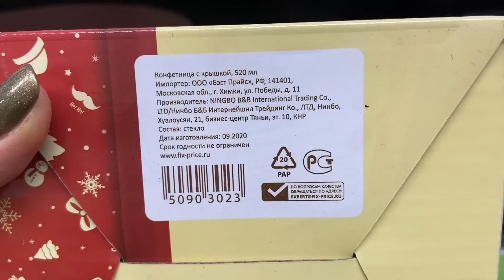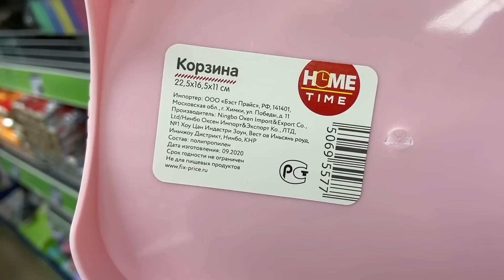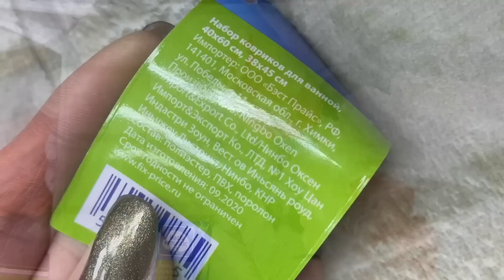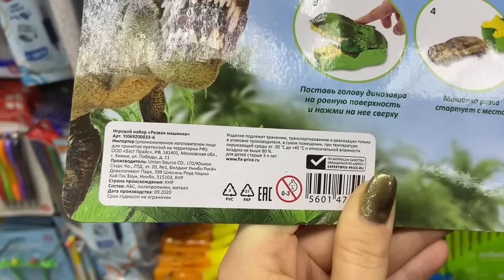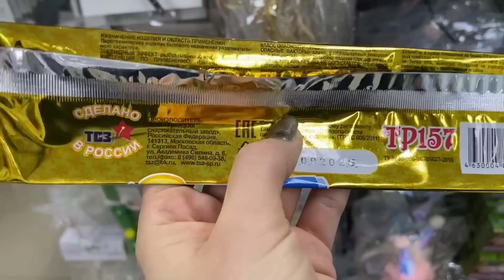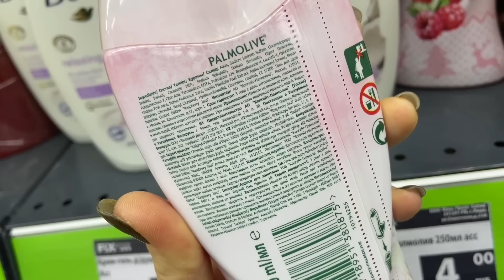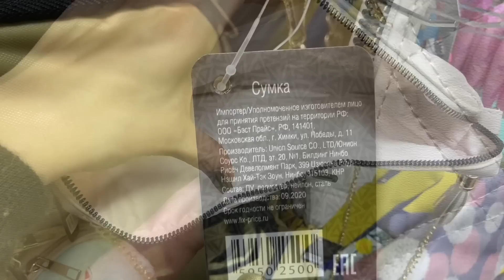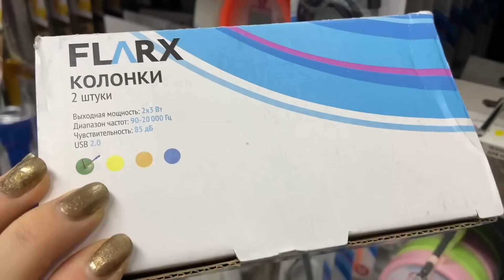ФИКСПРАЙС 🚦 Беларусь Лида🚥Последние новинки этого года 🔥 БЕНГАЛЬСКИЕ ОГНИ И ХЛОПУШКИ из Fixprice 🕯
В этот раз побывала в Фикспрайс по адресу Беларусь, Лида, ул. Советская 23В и сняла для вас обзор последних новинок в этом году. Покажу, что интересное и полезное нашла на полочках магазина Fixprice 😲🤗

💜 Получи 25.54$ купонами на покупки на сайте Aliexpress по коду 💚 IN61M2CA.